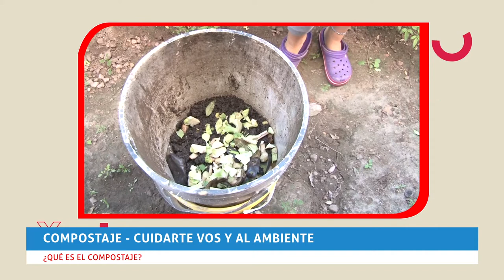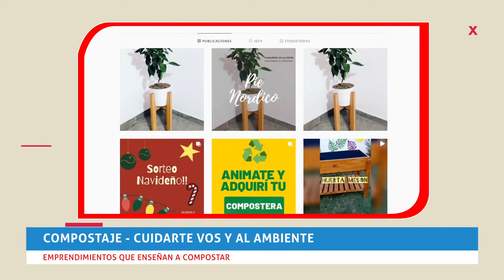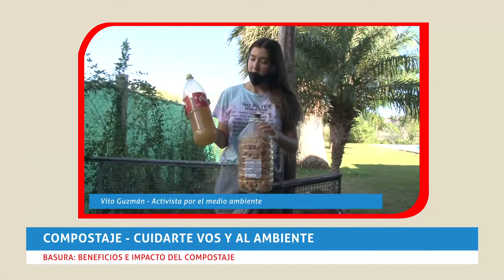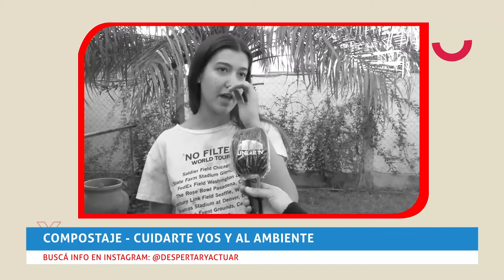Compostaje: cómo cuidarte a vos y al medioambiente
Compostaje: Qué políticas hay en la materia y algunos emprendiemientos que tenés que conocer. Eso y más en este informe especial de Contacto Estrecho.